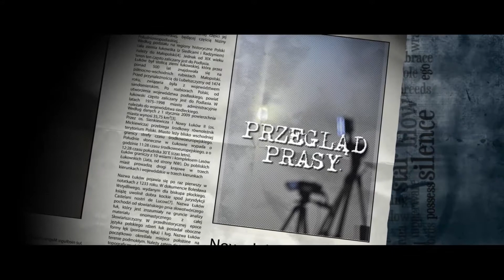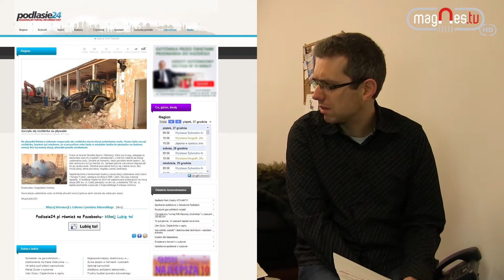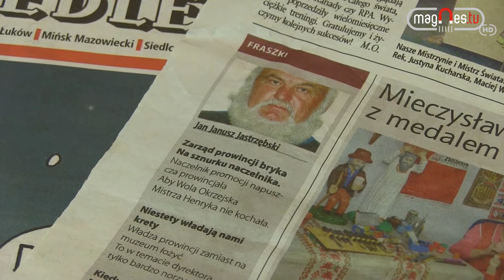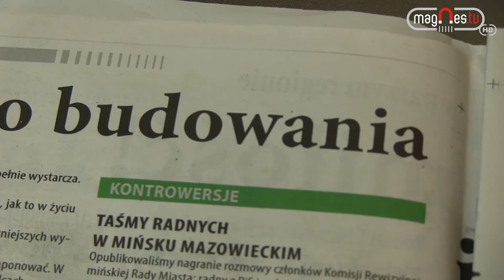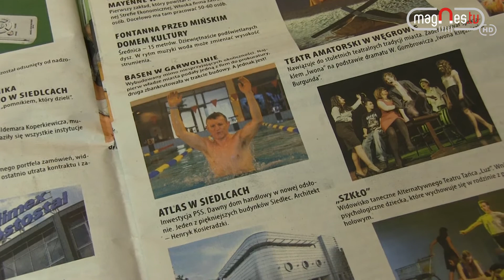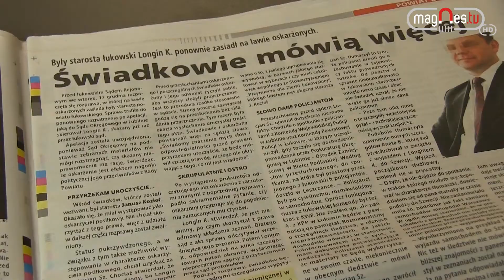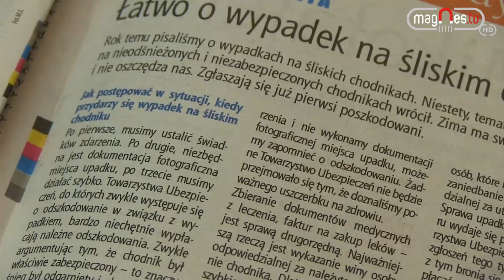Przegląd prasy #51 - czas podsumowań (prod. Magnes.TV)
51. odcinek Subiektywnego Przeglądu Prasy, a w nim:

- Nowy budżet Gminy Łuków (Podlasie24)
- Rozbiórka na letniej pływalni (Podlasie24)
- System Informacji Przestrzennej w Powiecie Łukowskim (Łuków24)
- Święta na drogach (Łuków24)
- Fraszki Jana Janusza Jastrzębskiego (Wspólnota Łukowska)
- Prezenty dla przeciwników politycznych (Tygodnik Siedlecki)
- Podsumowanie wydarzeń na Podlasiu i Mazowszu (Tygodnik Siedlecki)
- Perfekcyjna pani domu z Łukowa (Wspólnota Regionalna)
- Proces byłego Starosty (Tygodnik Siedlecki)
- Dyskusji o Estonii ciąg dalszy (Tygodnik Siedlecki)
- Wójtostwo bez chodnika (Tygodnik Siedlecki)
- Co robić, gdy przewrócimy się na śliskim chodniku? (Wspólnota Łukowska)